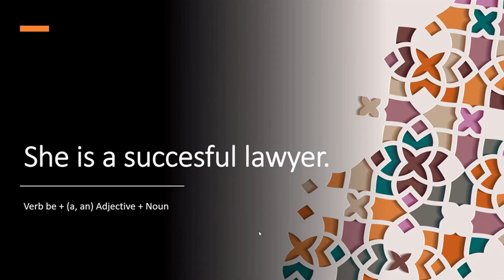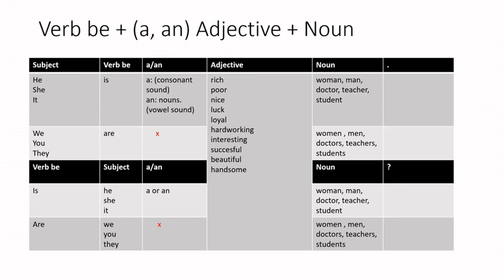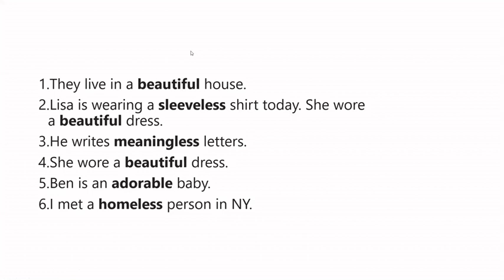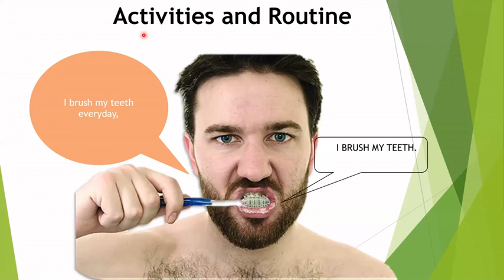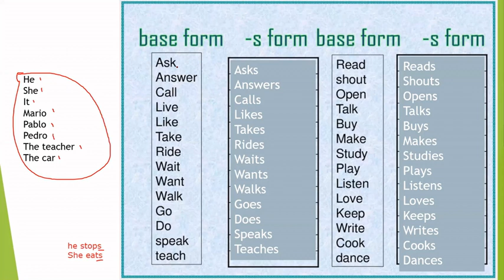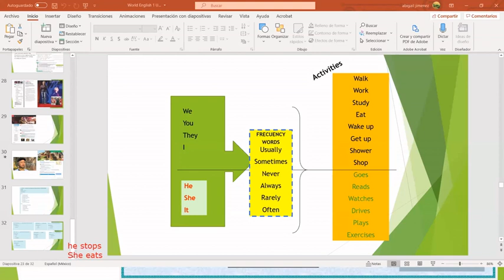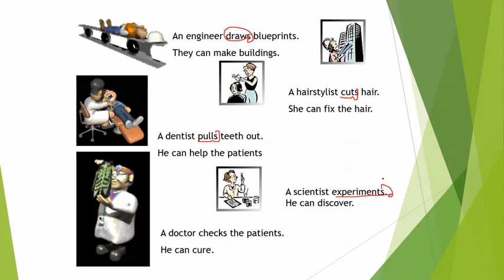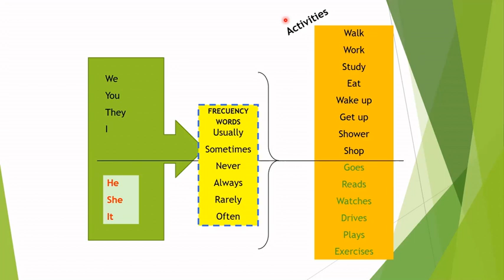Inglés Nivel 1 Clase Virtual 11 de Noviembre Parte 1